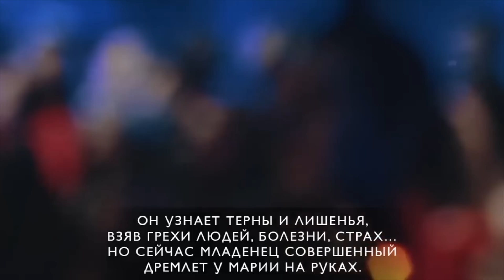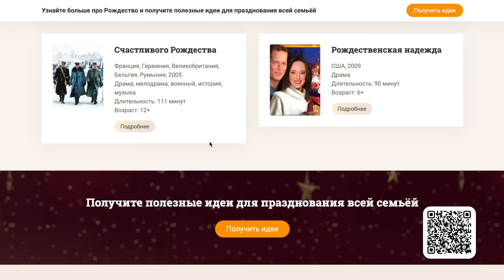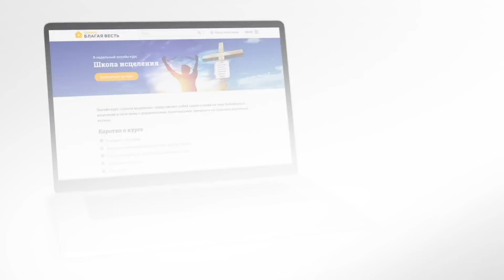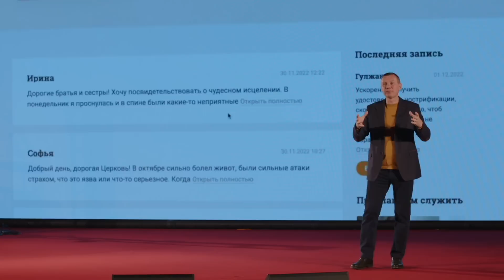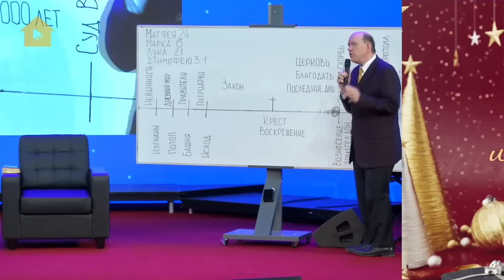Новый год с «Благой вестью онлайн»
А что Вы обычно делаете в новогодний вечер? Готовите праздничный стол? Смотрите фильмы? Ходите в гости?

Приглашаем Вас проводить уходящий год и встретить новый в компании служителей церкви!

Мы подготовили для Вас праздничную программу, которая стартует в 21:00 (мск) и завершится поздравлением епископа Рика Реннера.

Будет много поздравлений, мы будем вспоминать интересные события 2022 года, молиться за предстоящий 2023 год, вместе слушать рождественские песни прославления, петь и поклоняться в тёплой домашней атмосфере, радоваться, смеяться и благодарить Господа.

Понравилось видео? Поставьте палец вверх! Пишите Ваши отзывы и комментарии, нам очень важно знать Ваше мнение.